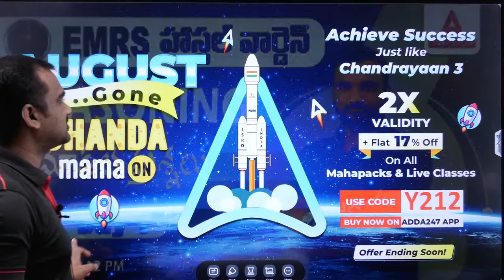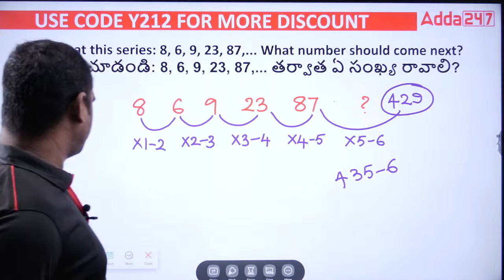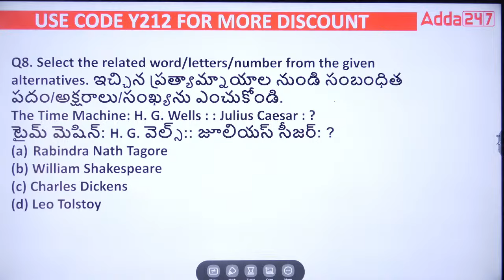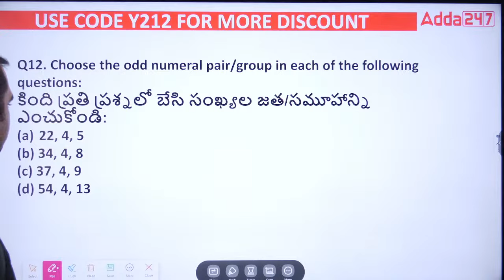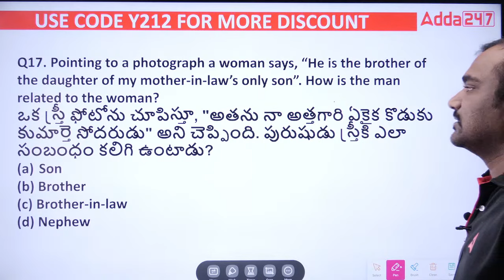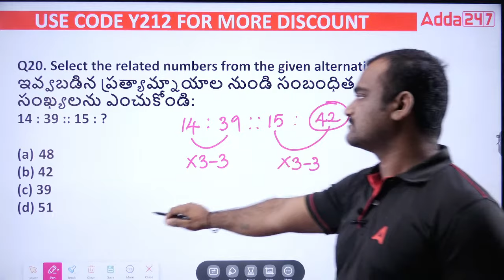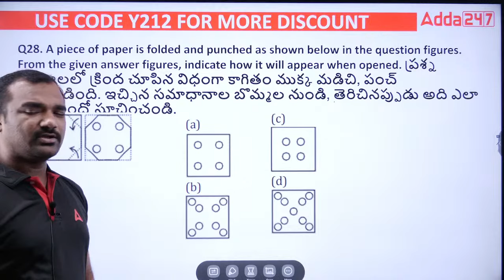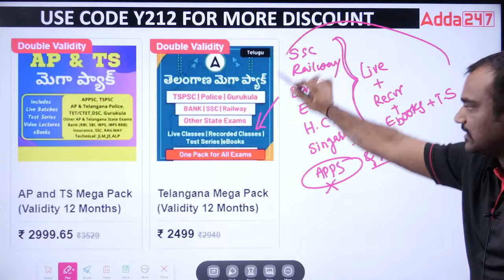EMRS Hostel Warden Classes In Telugu | Reasoning Model Question #7 | Adda247 Telugu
This video is a compilation of reasoning model questions for the EMRS Hostel Warden exam in Telugu. The questions are taken from the latest syllabus and are designed to help you practice and improve your skills. The video also includes detailed explanations of the answers, so you can learn from your mistakes.

August Batches -